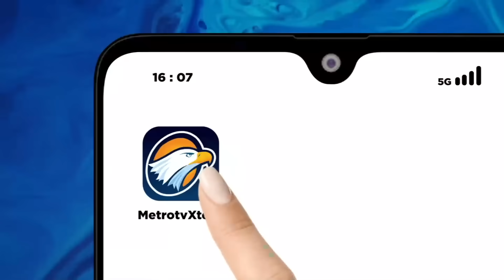Suara Projo Terbelah, 3 DPC di Jakarta Nyatakan Siap Dukung Ganjar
MetroTV, Sebanyak 3 Dewan Pimpinan Cabang (DPC) Projo di Jakarta mendeklarasikan dukungannya kepada Ganjar Pranowo di Pilpres 2024. Deklarasi dukungan untuk Ganjar disampaikan oleh Ketua DPC Jakarta Selatan, Jakarta Timur dan Jakarta Utara